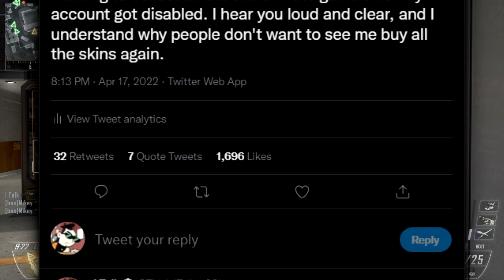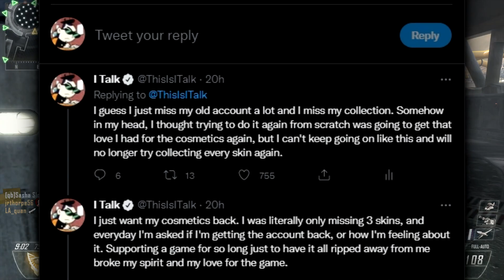Let's Talk!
I hear your feedback loud and clear.